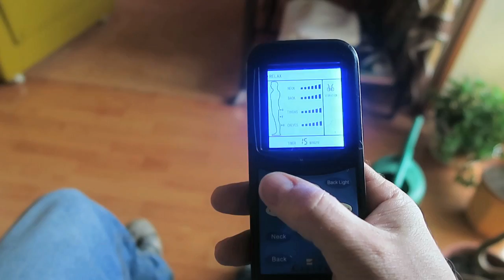SMOKE BOMB FAIL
Cenek Styblo & Lenka Kučavíková

☺ SEND US YOUR LOVELY MAIL HERE:
VIRALBROTHERS
P.O.BOX 134
KAFKOVA 19
16041 PRAHA 6
CZECH REPUBLIC